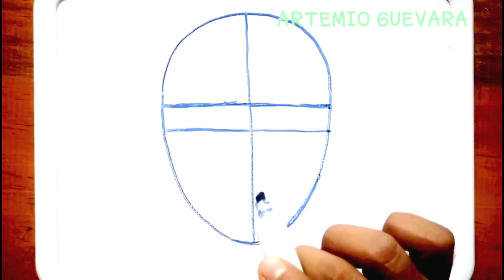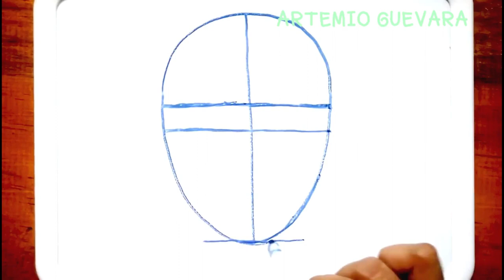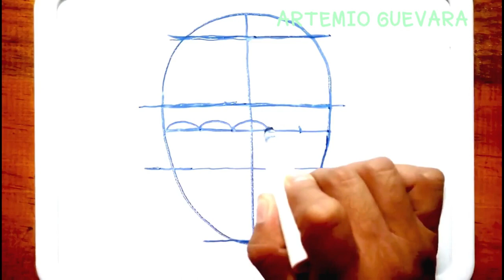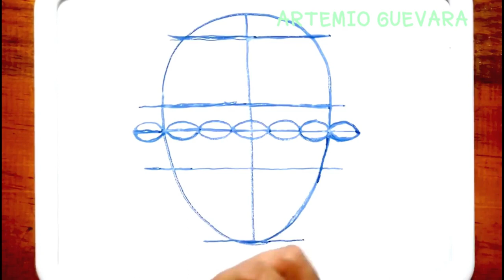Método Sencillo para Dibujar Rostros - Por Artemio Guevara - Dibujo Artìstico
Técnica Efectiva Para Dibujar  - Método Artemio Guevara De Dibujo Artístico
El Arte BIZARRO-CÓSMICO de ARTEMIO GUEVARA, Ilustrador, Historietista y Caricaturista Mexicano.
Método Efectivo de Dibujo Artístico Profesional, Técnicas Fáciles y Útiles Para Tener Buenos Resultados Dibujando Rostros y Cabezas Humanas.
Métdo Artemio Guevara Para Artistas.